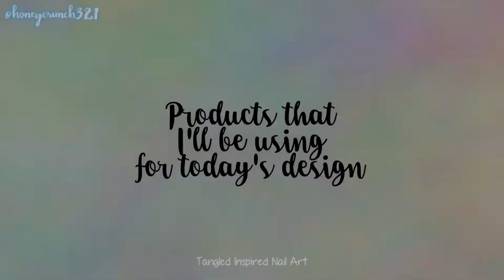Tangled Inspired Nail Art | honeycrunch321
Tangled is my favorite Disney Princess Movie!!! And here's my nail art for it! There are 3 more movies to go!

Products used:

Caronia:
➳Nail Hardener & Base Coat
➳Fast-Dry Top Coat
➳Peach Perfect

Chic Centre:
➳Festival - Color Trends
➳Sweet Pea  - Color Trends
➳Explore  - Color Trends
➳Black Velvet - Chic Nail Color

Jocarste:
➳56
➳8101

Bench:
➳Pink Flamingo - Gel Shine

BornPrettyStore: (This was sent to me by the company.)
➳Dotting Tools

It works for all regular priced items!

Wanna see "My Nail Polish Collection"? Click below!

All of the products used in this video are self bought. Unless stated otherwise.